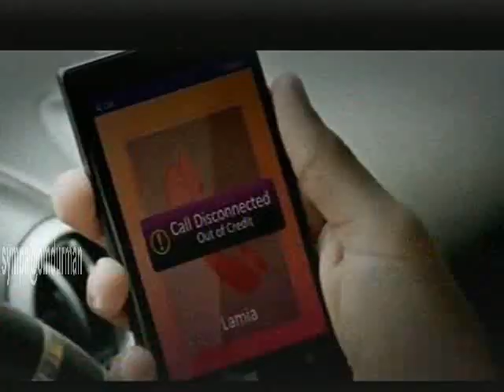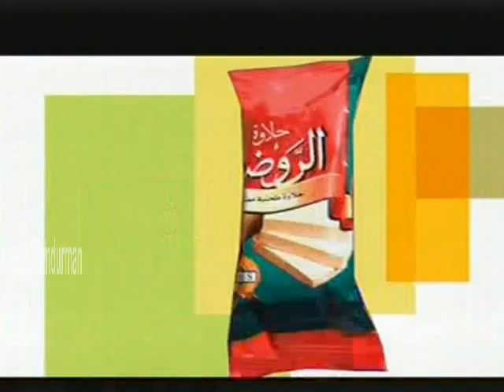دكتورة ساره أبو والأستاذة عفاف حسن أمين - في نادي الاعترافات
نادي الاعترافات - تقديم الأستاذ عادل سيد أحمد خليفه
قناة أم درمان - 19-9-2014